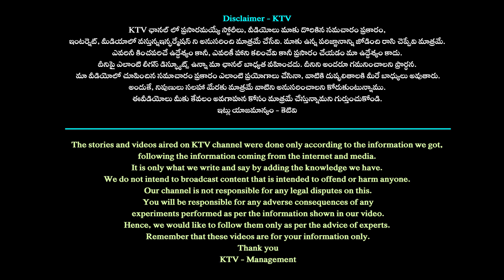Star Boy Vj Sunny ventures into TBC luxury salon business in Hyderabad | 24/7 News TV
24/7 News TV channel in  is focusing on providing comprehensive coverage, analysis, and updates in YouTube.  24/7 News TV offering the latest information on political developments, candidates, and other relevant updates .